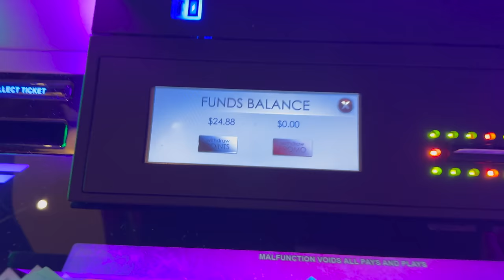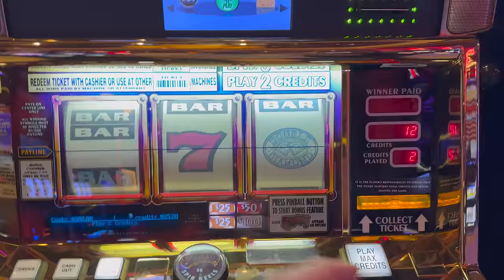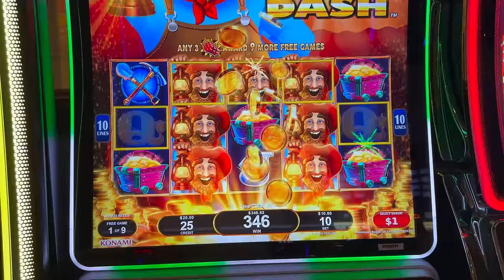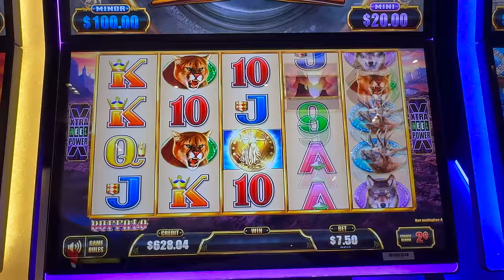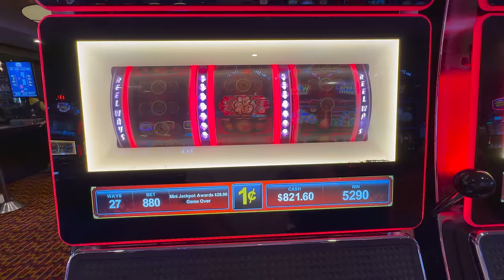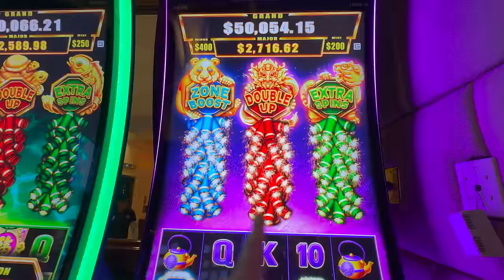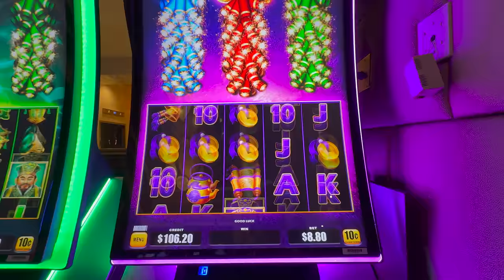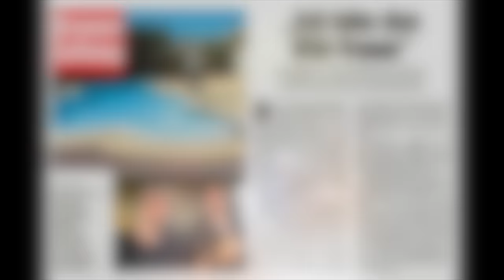Las Vegas - $2000 SPIELEINSATZ - Deutsch / German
• Besuch mit $2000 CASH in der Hand des Golden Nugget Hotel & Casino an einem Freitag Abend in Downtown Las Vegas

Dieses Video wurde in den Vereinigten Staaten von America aufgenommen und geuploadet. Die Aufnahme kann jedoch u.a. aus mehreren Videos /Livestreams zusammengeschnitten worden sein. Des weitern erfolgte die Aufnahme im öffentlich zugänglichen Raum mit normalem Alltagsgeschehnissen wie z.B. Publikumsverkehr, Hintergrundmusik, Gebäuden etc.

Im Video visuell oder sprachliche Empfehlungen, Beantwortungen von Fragen, Tips, Produkten, Hotel’s, Casino, Attraktionen- und/oder Sehenswürdigkeiten, Showempfehlungen, Touren, Flüge etc. erfolgen aus rechtlicher Sicht nicht zur ausschließlichen Produktvermarktung, sondern spiegelt die persönliche  Meinung und Empfehlung von René Meinert wieder.
Das Video dient in erster Linie der privaten Unterhaltung & Allgemeinen Information für Las Vegas & USA Fans.